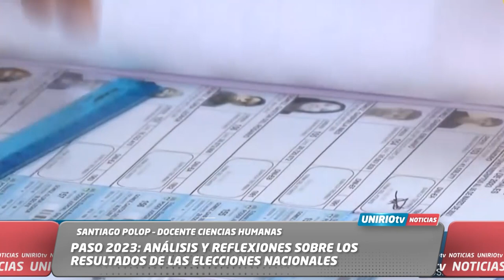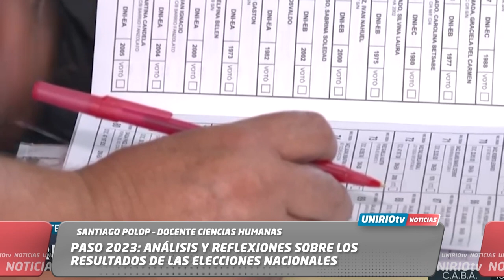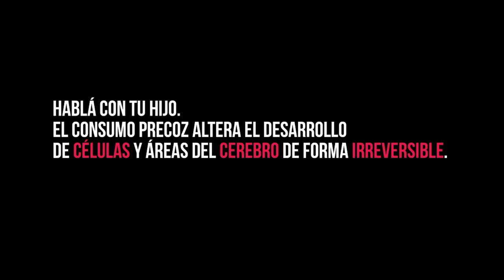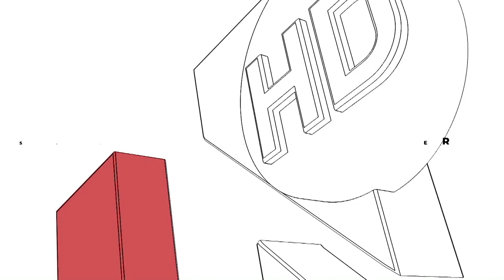UNIRIO TV NOTICIAS -15-08-2023